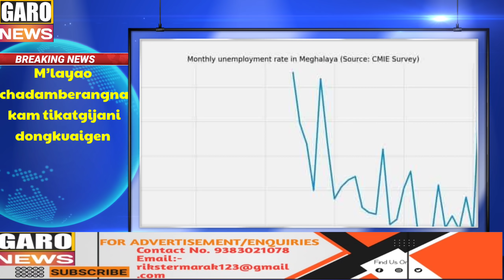Garo News:14-SEP/Baghmaraona mongma reba.a&Gajing to songsak road namja&Conradni a.sel SCICko seokja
Da.al pringni koborrang
Date:14- September 2021

Kusi Onge dakchakatna skigipana
Ia tangkarangko Cholgripa rangna dakchakaniko dakgen
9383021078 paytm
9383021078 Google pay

Support by Salantini Janera

News reader:Rik marak
Video Editor:Rik Marak
Translator: Rik Marak&Selinda Marak